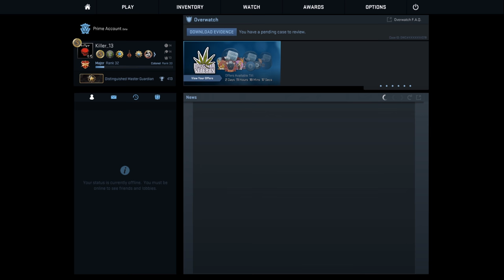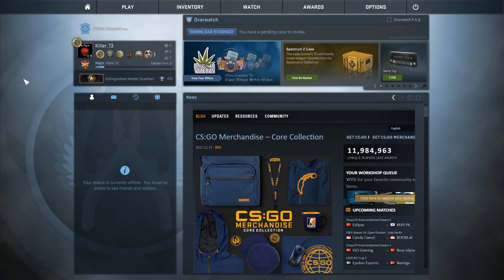Cs:Go Aim Training | Wie verbessere ich mein Aim | Richtig Aufwärmen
In diesem ersten Grund Tutorial zeige ich euch, wie ihr euer Aim am besten "aufwärmt". Es ist also ein Cs:Go Aim Tutorial um warm zu werden.
Cs:Go Skins kaufen und verkaufen:
Die Maps:
1. training_aim_csgo2
2. Fast Aim/Reflex Training Map [SP vs Bot] / aimtraindriving
3. Recoil Master
Eine weitere gute Map: aim_botz
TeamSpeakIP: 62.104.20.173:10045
Password: ebn